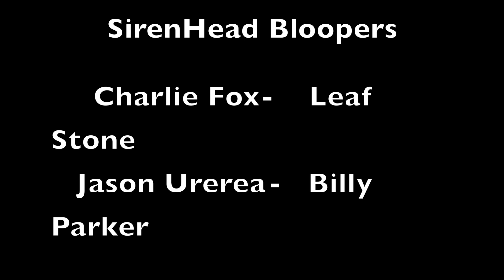SirenHead Bloopers/Gag Reel (Filming the Beginning)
Credit to: Jason Urerea for being the Camera Associate for this Reel
Film Director: Charlie Fox

Cast:
Jason Urerea as: Billy Parker
Charlie Fox as: Leaf Stone
Terrance Robillard as: MegaHorn
Joey Bright as: The Night Guard
Steven as: Frank

Siren Head is a 40-foot-tall humanoid creature with a heavily emaciated, near-skeletal frame covered in dried, mummified flesh the color of rusty metal. Its limbs are disproportionately long and thin, with its arms as long as its legs, ending in huge, bony hands.

Sirenhead is a fictional monster from internet stories, videogames, literature, and originally, art. A canadian artist named Trevor Henderson is credited for its creation. He is an artist who drew the fictional monster.